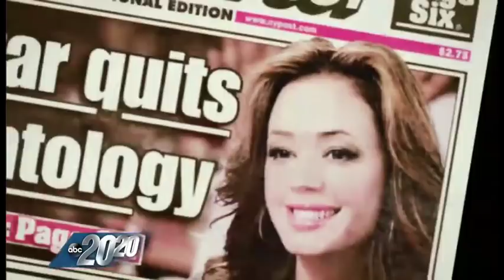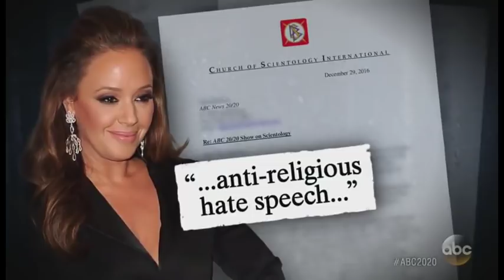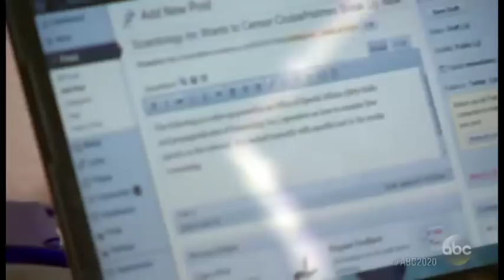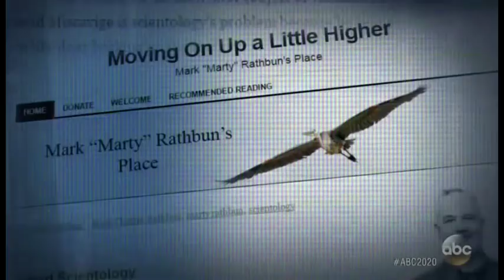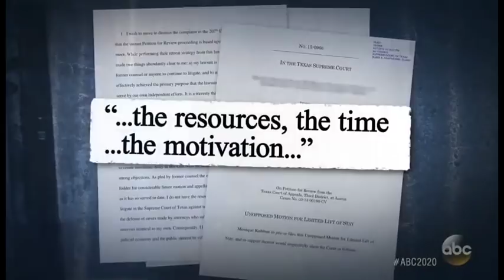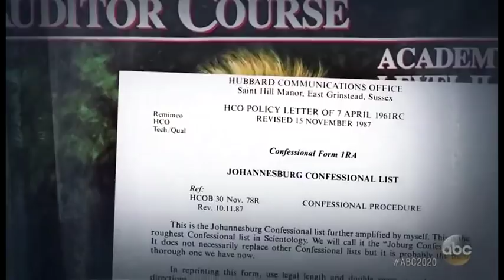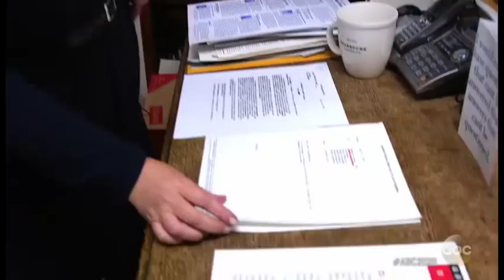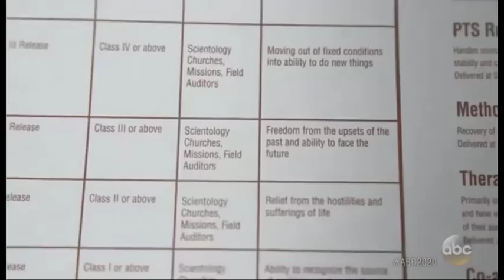Dateline Dec. 2017, True Story November 3rd 2017 (DATELINE 2017)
Dateline Dec. 2017